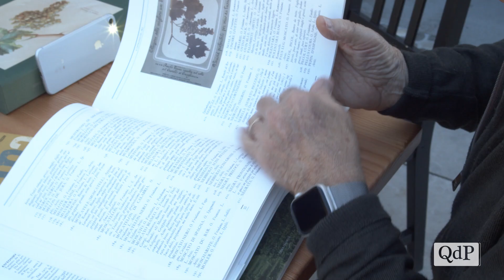Tutela dell’ambiente e sostenibilità: impatto ambientale in viticoltura per il professor Costacurta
In compagnia del professor Angelo Costacurta, durante una calda mattinata di fine ottobre, il Quotidiano del Piave ha voluto riflettere sulle sfide della tutela del paesaggio e dell’ambiente oltre a quella della sostenibilità nel mondo della viticoltura.